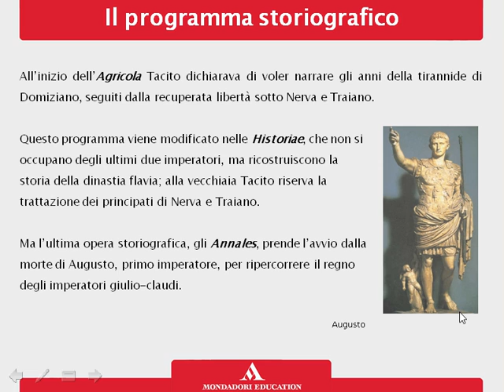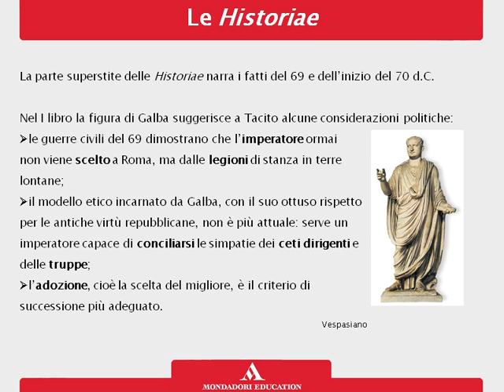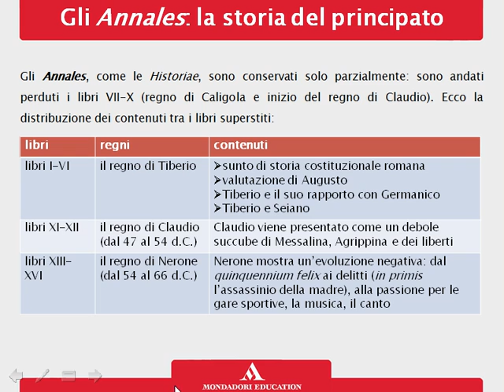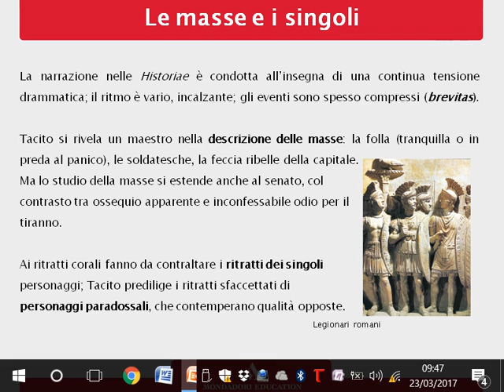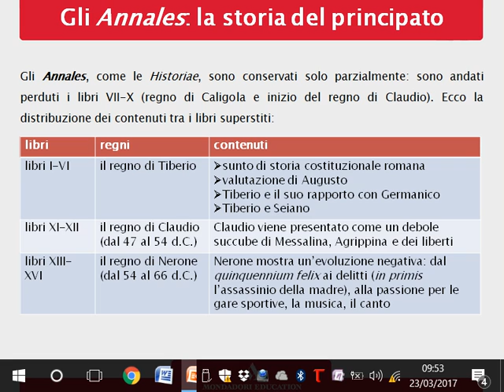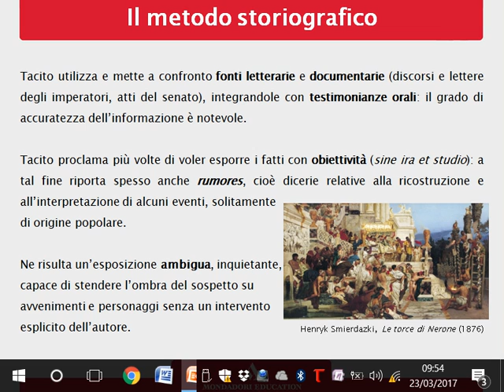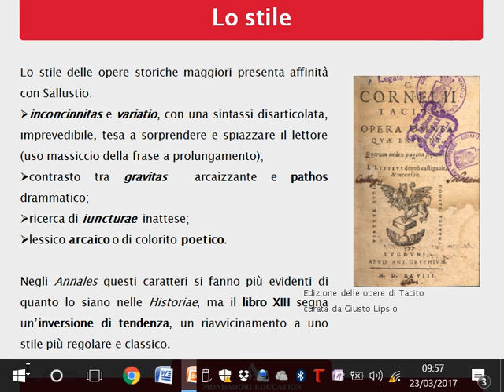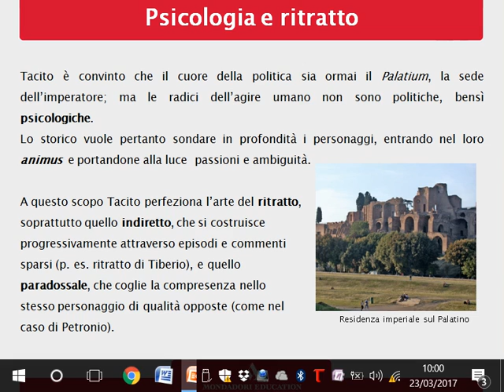Il progetto storiografico di Tacito: Historiae ed Annales